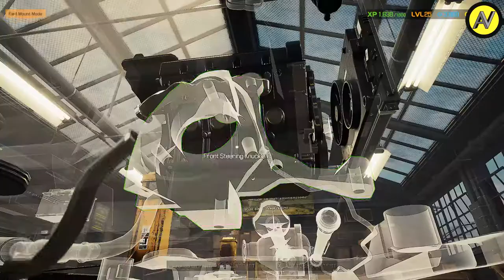Land Rover Defender (1997) restoration - Car Mechanic Simulator 2021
In this video I will show you how I restoration of abandoned Land Rover Defender (1997) in the game Car Mechanic Simulator 2021.